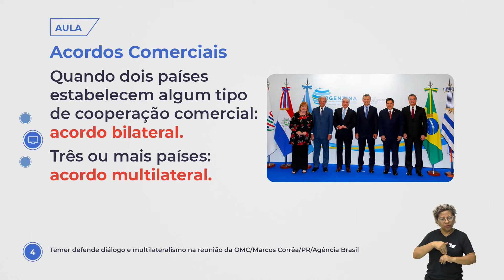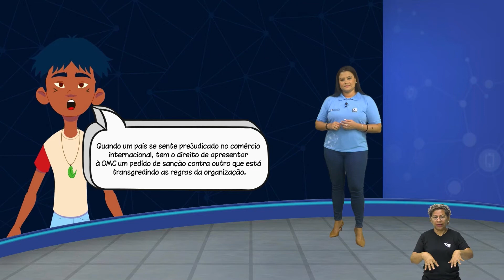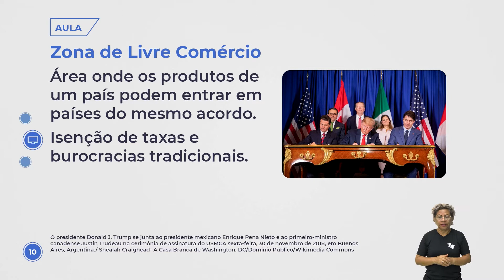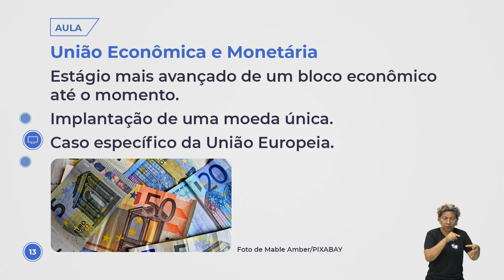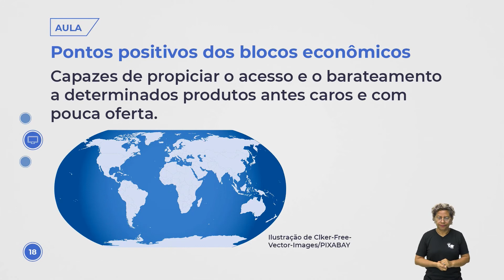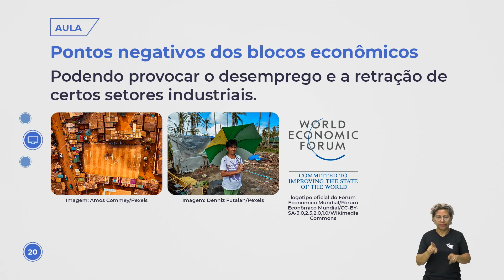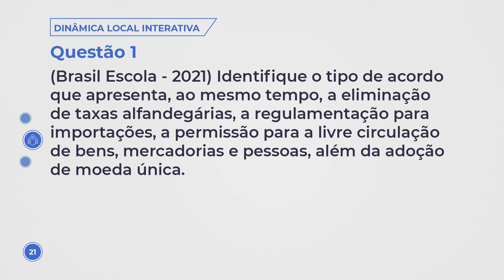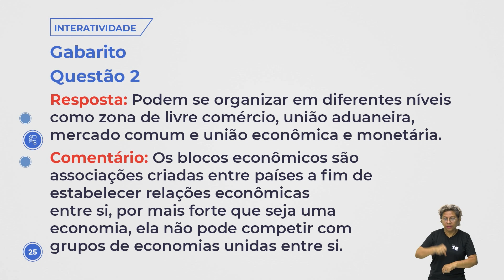Aula 199 - Geografia - Os Blocos Econômicos Internacionais